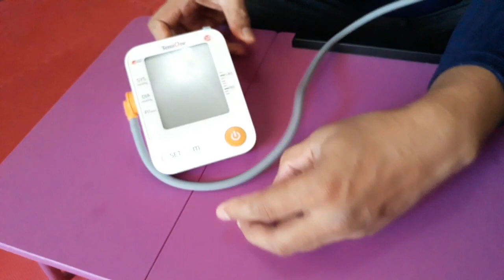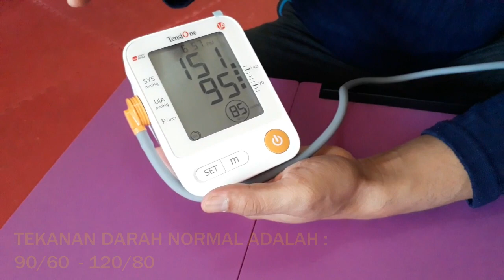CARA MENGUKUR TEKANAN DARAH DENGAN TENSIMETER DIGITAL BISA PAKAI LISTRIK & BATRE